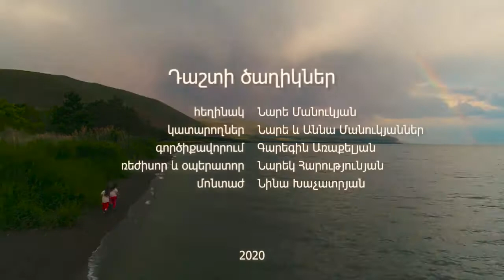Դաշտի ծաղիկներ- Նարե եւ Աննա Մանուկյաններ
Խոսքերի և երաժշտության հեղինակ՝ Նարե Մանուկյան․